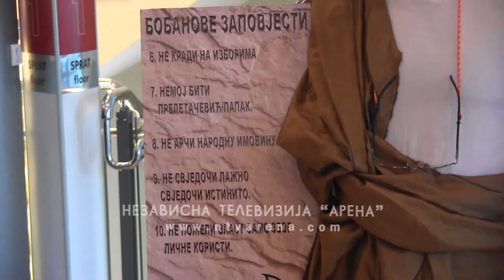OEBS i GIK: Poštovati principe pravednosti i transparentnosti na lokalnim izborima